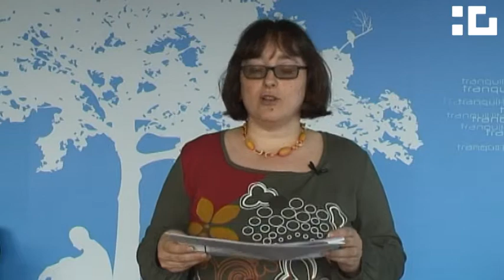3 T Dret - Tema 6, 1 Inspecció i sancions en matèria de dret del treballador i seguretat social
Dret tema 5: control i aplicació del treball i Seguretat Social